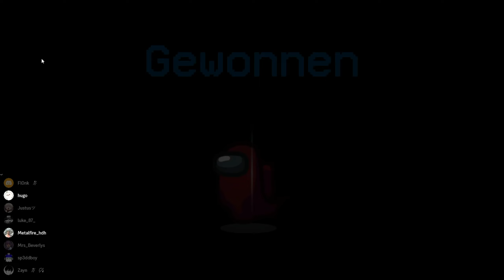Werde ich meine erste Runde überleben ? Among US mal anders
Ihr Wollt Snowrunner Live sehen? hier der Link zum Twitch der PXH Ghosts:

Aufgepasst, liebe Crewmitglieder und Impostors! In diesem einzigartigen Among Us-Abenteuer stelle ich mich zum ersten Mal der Herausforderung. Wird es mir gelingen, meine erste Runde zu überleben? 🚀 Taucht ein in eine völlig neue Variante von Among Us, in der unerwartete Wendungen und spannende Strategien auf euch warten. Werde ich meine Tarnung als Impostor aufrechterhalten können oder werde ich als Crewmitglied den falschen Anschuldigungen trotzen müssen? Begleitet mich auf meinem Weg durch Intrigen und Aufregung in Among Us mal anders!